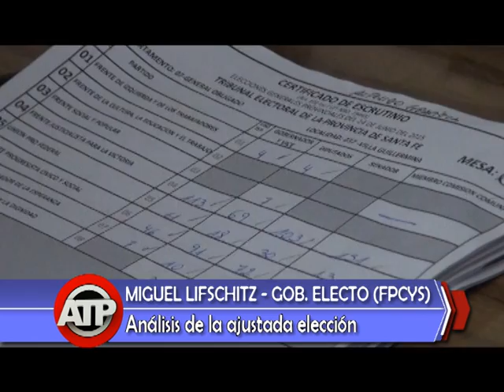MIGUEL LIFSCHITZ - GOB ELECTO 2015 - 03-07